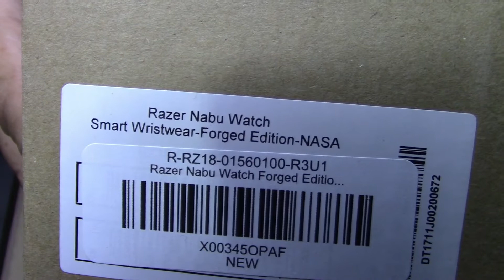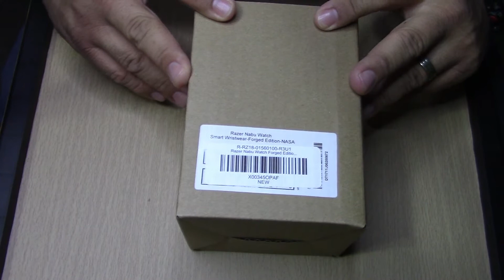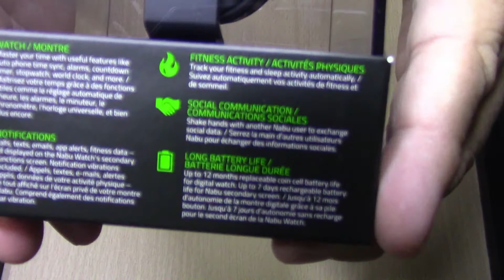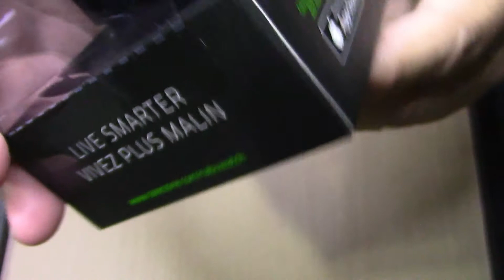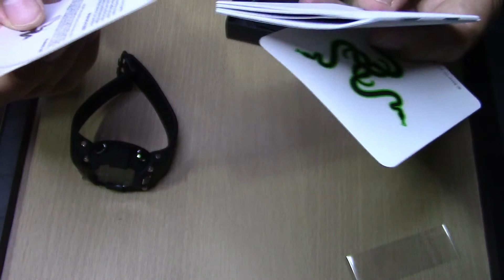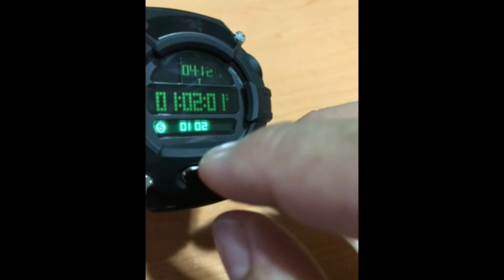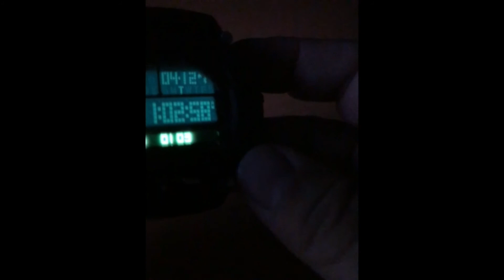Razer Nabu Forged Edition │ Unboxing │ Calabozo Retro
El de Razer es un reloj acabado en policarbonato y con un diseño robusto que lo hace sumergible y resistente a golpes y caídas. Tiene dos pantallas principales, en la primera de las cuales podremos ver reflejada la hora y un resumen de nuestras actividades físicas como los pasos que damos, la distancia que recorremos, las calorías que quemamos o el tiempo que hemos pasado activos. También será capaz de medir nuestro sueño diciéndonos cuánto hemos dormido cada noche.

En la segunda pantalla será donde podremos ver reflejadas sus funciones de reloj inteligente, pudiéndolo sincronizar con dispositivos Android e iOS mediante una aplicación propia. Aquí será donde podremos ver nuestras notificaciones de llamadas, correos, SMS, Google Fit y iOS Health.